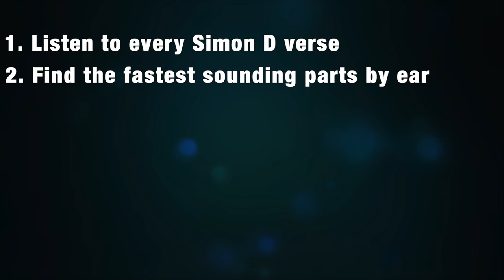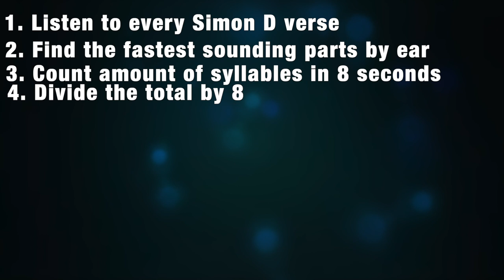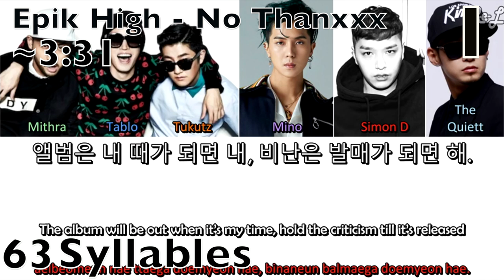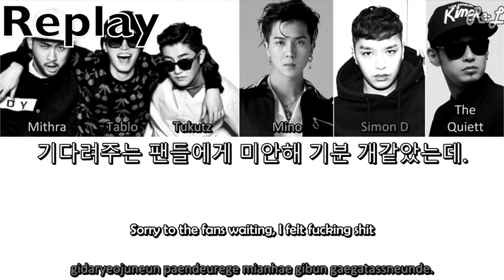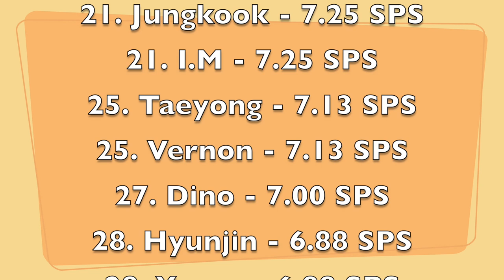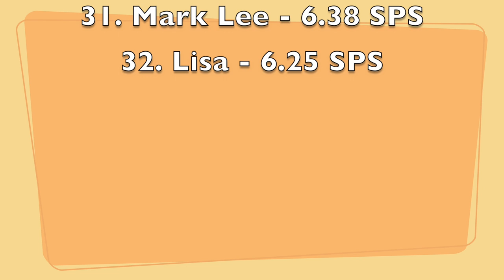8 FASTEST SIMON DOMINIC RAPS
I'm venturing into the unkown, and making a video on a rapper I had never listened to before and it was pretty enjoyable! I hope you all enjoy Simon D's fastest raps. Let me know if I missed any crucial ones because I probably did. We hope you enjoyed!

*~Social Media~*